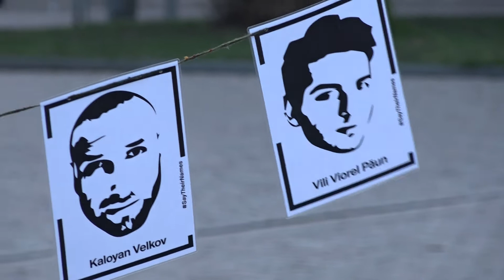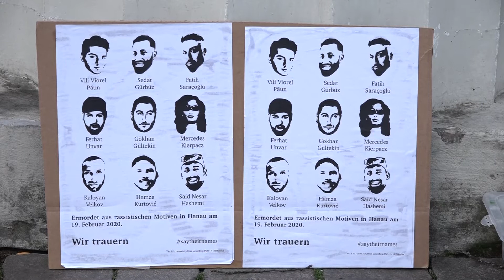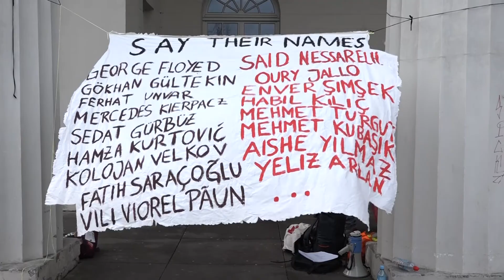GEDENKAKTION in Oldenburg - 2 Jahre nach dem Anschlag in Hanau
Rassismus tötet - Das Bündnis  United Against Rassismus, Oldenburg , ruft auf am 19.02. zu einer  Kundgebung auf den Oldenburger Schlossplatz  - zum Gedenken an die Opfer des rassistischen Terroranschlags in Hanau.
Gezeigt werden u.a. politische Forderungen gegen rechte Gewalt und die Porträts der Verstorbenen Sedat Gürbüz, Gökhan Gültekin, Said Nesar Hashemi, Mercedes Kierpacz, Hamza Kurtović, Vili-Viorel Păun, Fatih Saraçoğlu, Ferhat Unvar und Kaloyan Velkov.